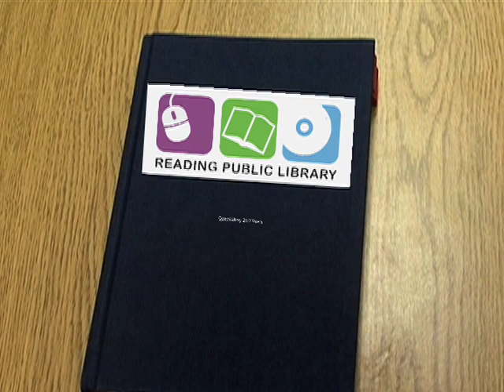Happy Birthday Reading Public Library-Kids